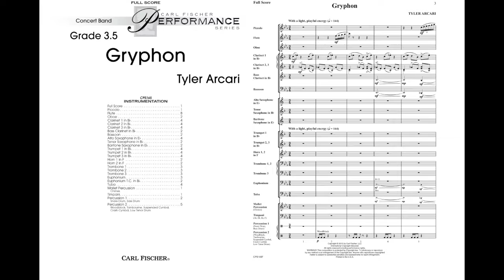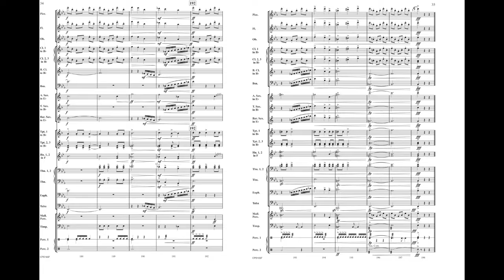Gryphon (CPS165) by Tyler Arcari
Concert Band Series - Grade 3.5
New composer Tyler Arcari depicts the mythical Gryphon in this delightful piece. You will hear the contrasting lighter-than-air sounds of a soaring eagle followed by the more dark and aggressive sounds of the lion. This is a fresh new piece from a fresh new composer who we are very excited to be adding to the Carl Fischer Music catalog. Tyler's different approach to composition is refreshing, and his scoring, melodic vision and harmonic choices are so wonderful. We expect great things from this young man in the years to come. Alert your festival music list committee about this piece and the name Tyler Arcari!